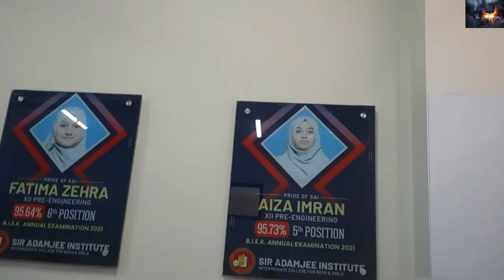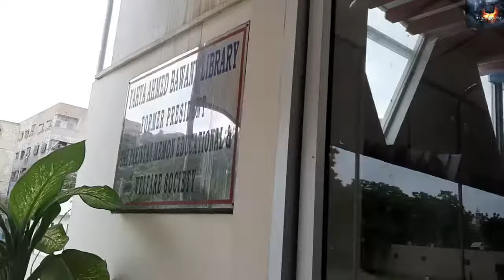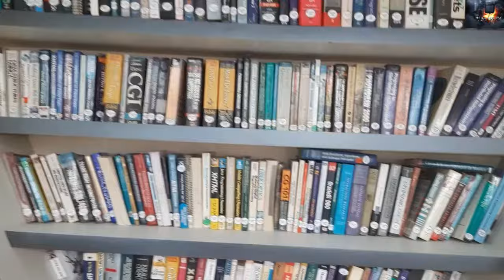A Visit To Sir Adamjee Institute|Vlog| Vlogs |Painless TV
Hi friends... This is @Painless TV...Thank you for tuning in. Today's blog is about Sir Adamjee Institue , how they conduct classes , about environment etc. hope you will like this video.

painless tv |pain less tv |singhar with Rijaa  | naina ki sharafat | stem decoration | how to make file cover | jute wall hanging |flower making with fomic sheet | girls scout camp 2022 | promo of painless tv | 8 march international womens day | dawoodi bohra qeema cutlets recipe | tissue roll | bridal bun with flowers |how to apply hair extension | mehndi bride | parrot making | bridal photoshoot |bridal make over |ardh movie review

⚠️ You’re free to use this song in any of your YouTube videos, but you
MUST include
e the following in your video description (Copy & Paste):
🎵 Track Info:
😊 Contact the Artist:
Roa: